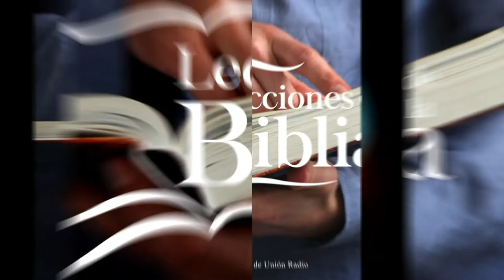TEMER A DIOS - LECCIÓN DE ESCUELA SABÁTICA 18 OCT. 2021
La lección de este día se titula "Temer a Dios", una vez más en los labios del Pr. Ever Roblero.